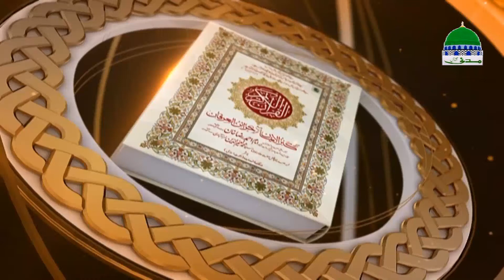Islam - Sharai Masail - Sharia Law - Darul Ifta Ahl e Sunnat Ep 1023 - دارالافتاء اہلسنت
҈     Watch very helpful and informative program of "Darul Ifta Ahle Sunnat" based on Sharia Laws

   ҈     This part discuss in episode 1023, dated 07 November, 2017

   ҈     Enjoy one of the complete and informative programs of Madani Channel

   ҈     Mufti (an Islamic form of high qualified scholar) describing solutions and address problems of peoples asking sharia questions and sharia issues

   ҈     Peoples get authentic complete and confirm guidance to solve their asking issues with valued sharia advice in the light of Al-Quran & Al-Hadith